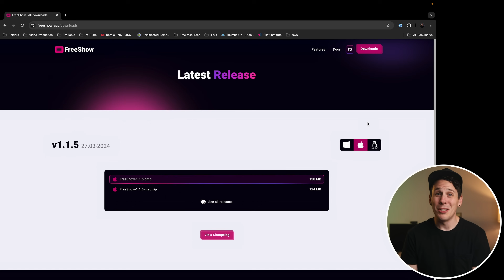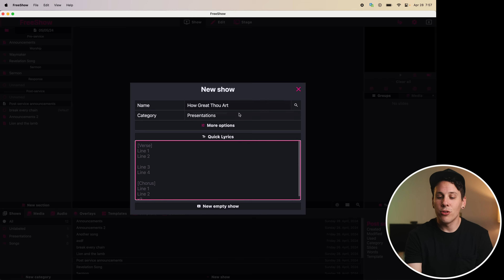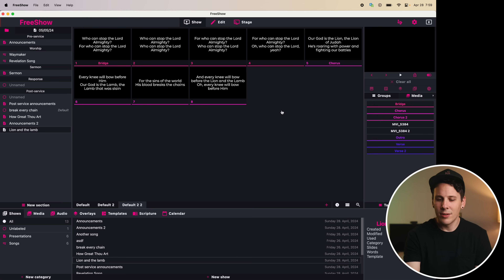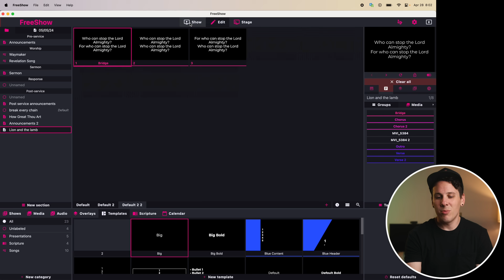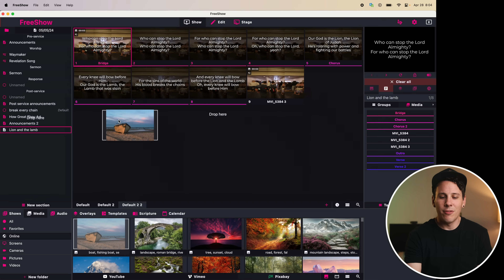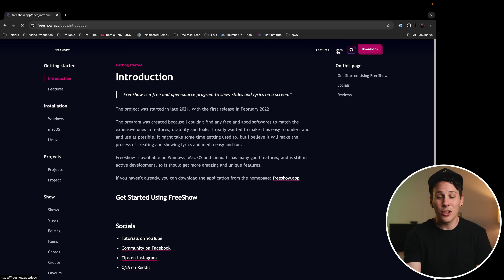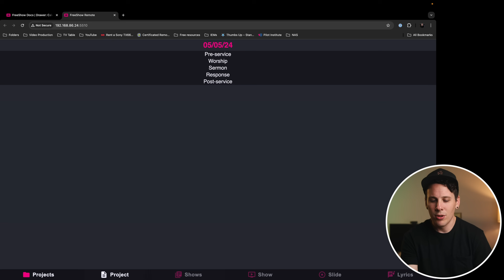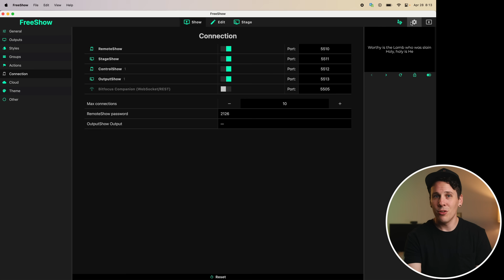ProPresenter is dead, long live FreeShow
Is FreeShow going to be the next big thing in presentation software?